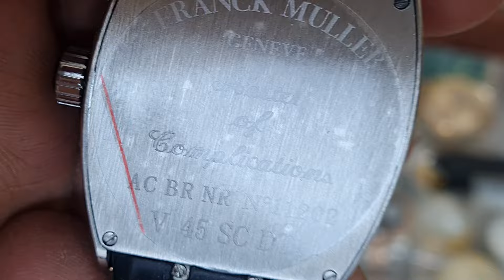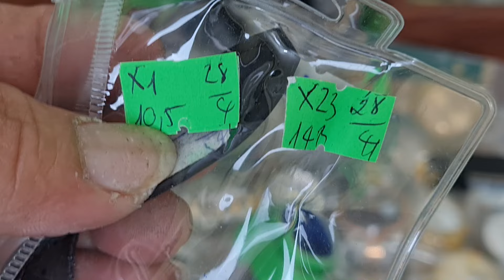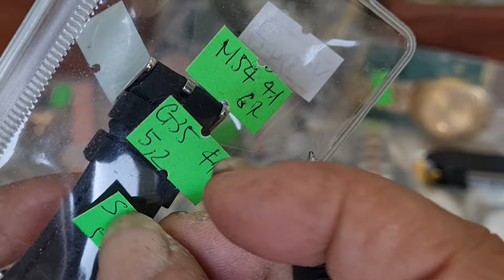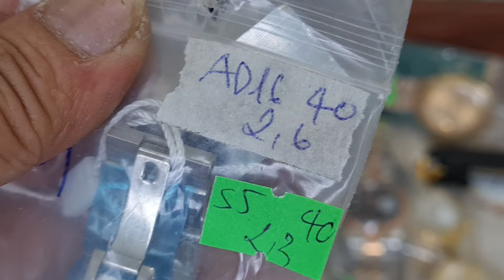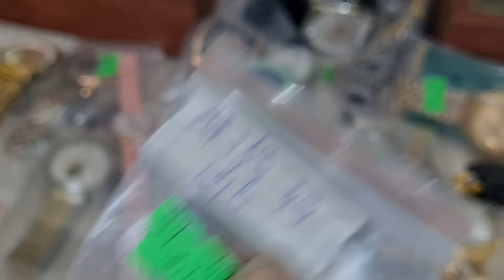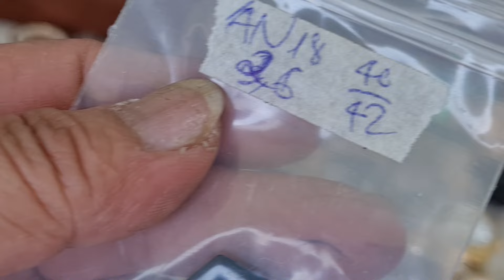THANH LÝ LÔ ĐỒNG HỒ CHÍNH HÃNG GIÁ SIÊU RẺ( 0383,440,440'---0366785555)